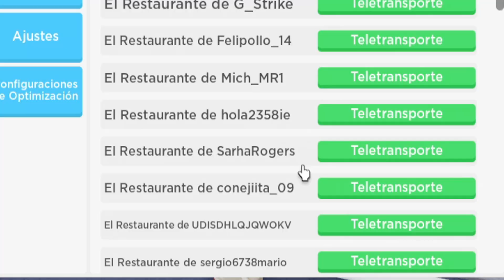👩‍🍳DÚO de CHEFS👨‍🍳 | Restaurant Tycoon 2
Hoy vamos a abrir un restaurante en roblox, en un minijuego llamado Restaurant Tycoon 2.